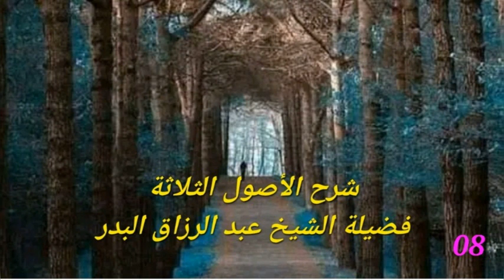08- الأصول الثلاثة وأدلتها بشرح فضيلة الشيخ عبد الرزاق البدر